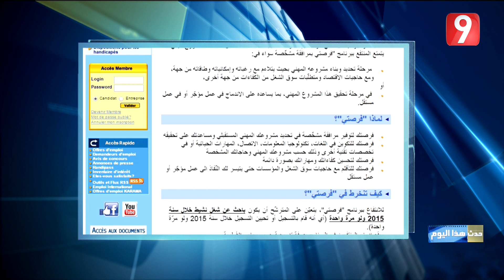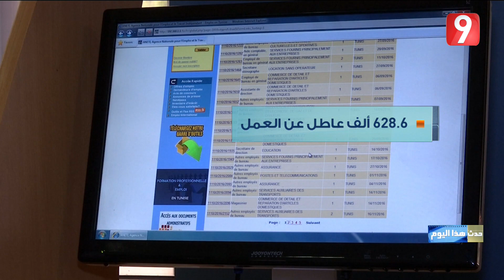حدث هذا اليوم - الحلقة 76 الجزء الثاني